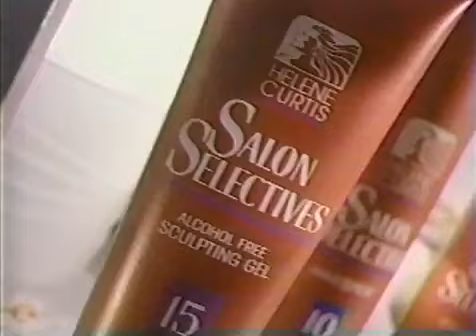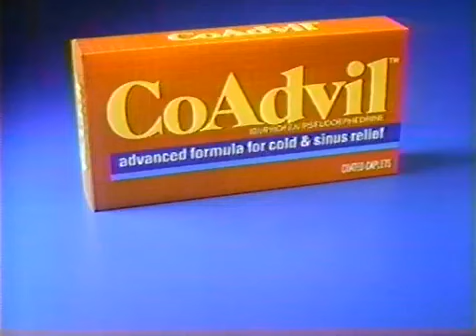Good Sports s01e07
Episode 7 of the 1991 sitcom Good Sports